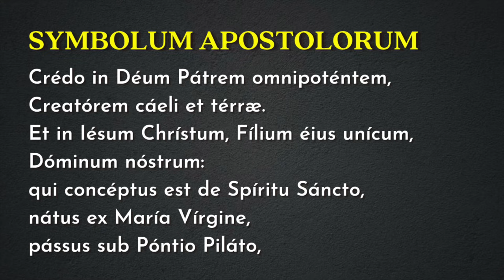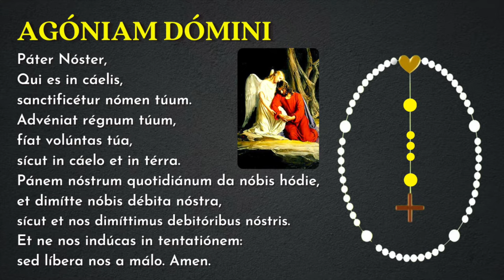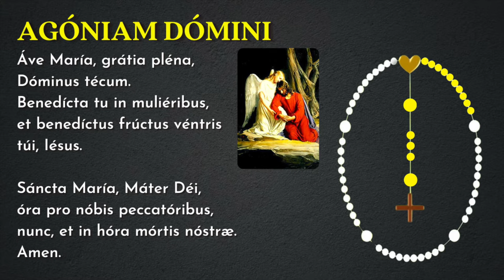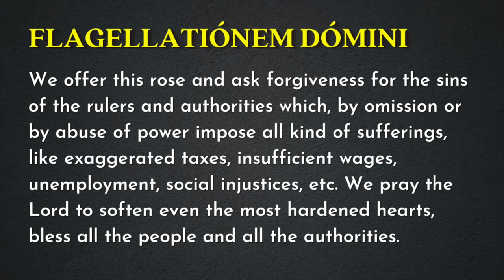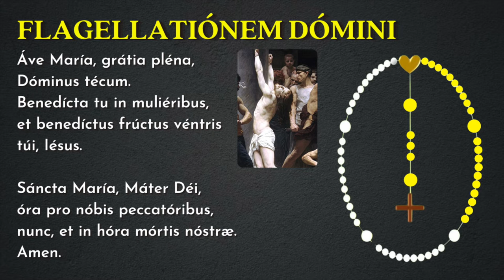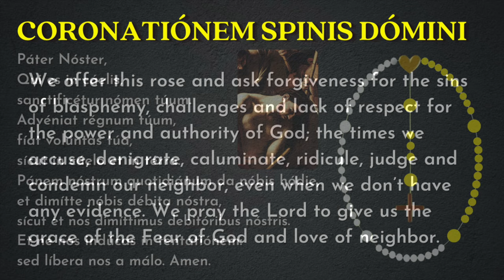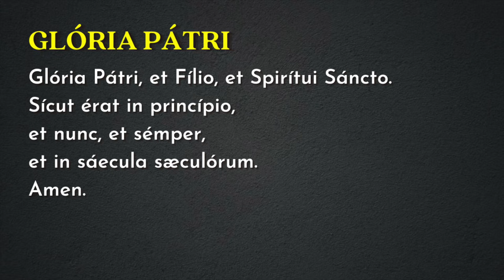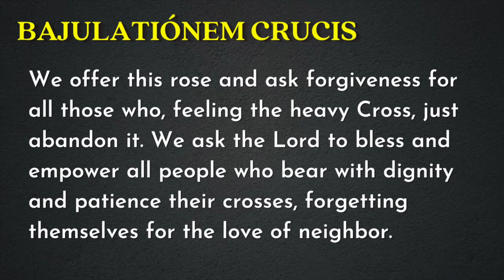Rosary In Latin Sorrowful Mysteries ✝︎ Sanctum Rosarium Mystéria Dolorósa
Rosary In Latin ✝︎ Sanctum Rosarium  ✝︎ Mystéria Dolorósa Sorrowful Mysteries

00:00:00 - Opening Prayers
00:03:44 - Agóniam Dómini 1st Mystérium Dolorósum
00:10:28 - Flagellatiónem Dómini 2nd Mystérium Dolorósum
00:17:14 - Coronatiónem spinis Dómini 3rd Mystérium Dolorósum
00:24:00 - Bajulatiónem Crucis 4th Mystérium Dolorósum
00:30:34 - Crucifixiónem Dómini 5th Mystérium Dolorósum
00:37:19 - Salve Regina
00:38:59 - Litaniae Lareutanae
00:45:25 - Beate Ioseph
00:46:03- Sancte Michael Arachangele
00:46:45- Memorare